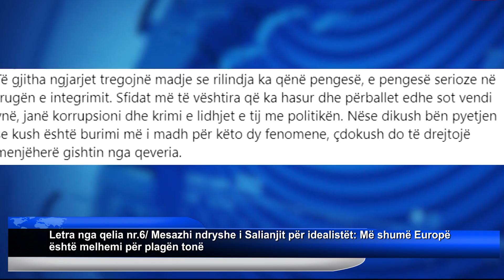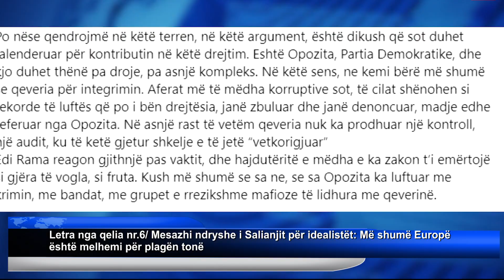Letra nga qelia Mesazhi i Salianjit për idealistët Më shumë Europë është melhemi për plagën tonë